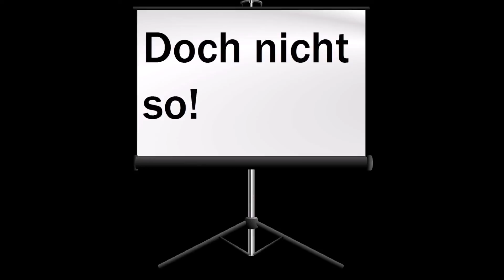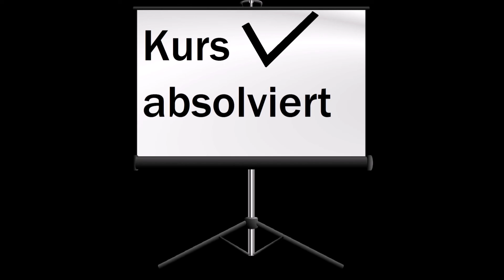WarThunder TUTORIAL [001] Schnelles Landen und Einnehmen mit Flugzeugen im Arcade Modus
In diesem Tutorial geht es um das schnelle Landen und das Einnehmen im Arcade Modus. Theorie, Praxis und wie man es nicht machen sollte.
Lasst euer Feedback da, was könnte ich besser machen und welche Lektion soll ich als nächstes machen, egal ob Panzer oder Flugzeug.
Hoffe das Video ist hilfreich!

Hat euch das Video gefallen? Lasst eure Meinung da, freue mich auf Feedback.